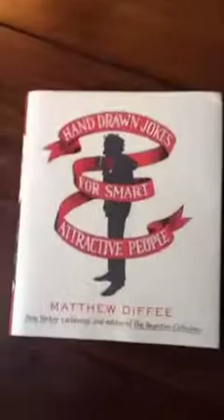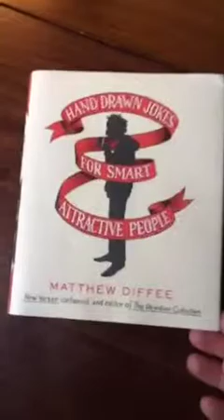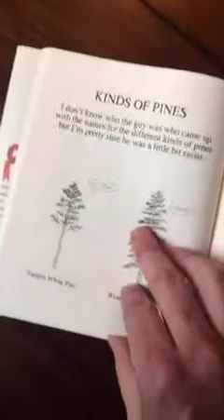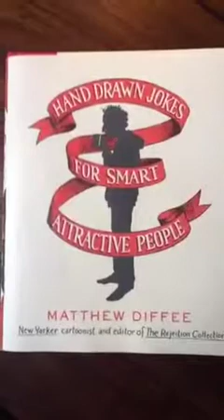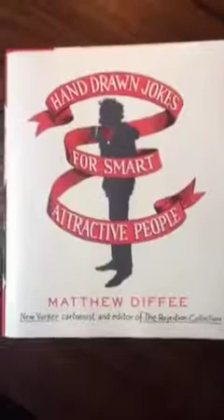Book Review: Matt Diffee's Hand Drawn Jokes for Smart Attractive People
My review of Matt Diffee's new book Hand Drawn Jokes for Smart Attractive People. Probably the first Periscope book review ever. In the history of mankind. Why not.